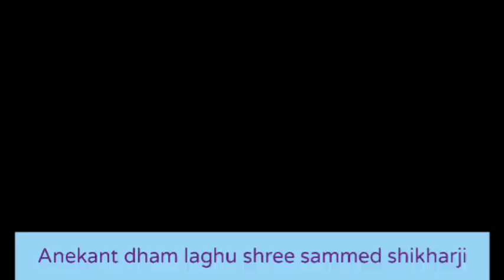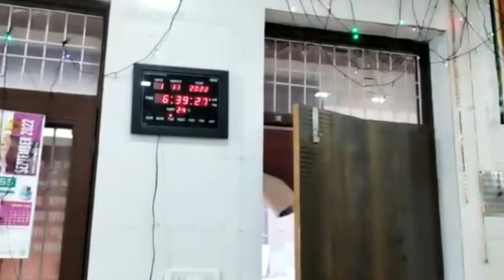Shantidhara laghu shree sammed shikharji (1.11.2022)